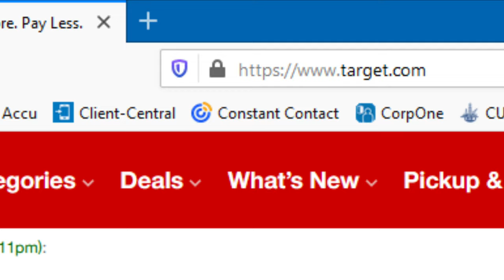CUSA Vlog- Episode 10: Online Shopping Safety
With the holiday season in full swing, Cody shares some practical online shopping safety tips to help you stay safe online!